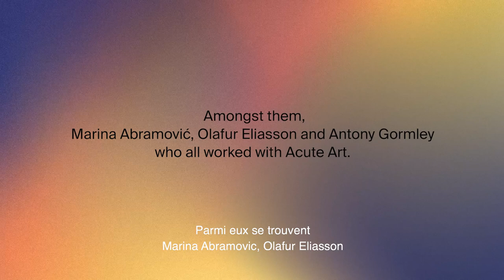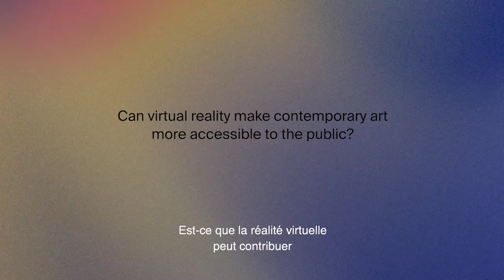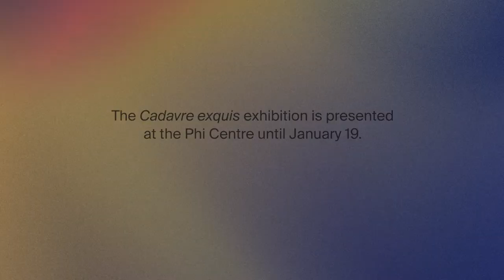Entrevue avec Jacob De Geer - Acute Art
L'exposition rassemble des contributions individuelles d’artistes contemporains ayant choisi le médium de la réalité virtuelle comme nouveau moyen d'expression, tels que Marina Abramović, Olafur Eliasson, Antony Gormley, Paul McCarthy et Laurie Anderson.

Exposition • Cadavre exquis
29 octobre 2019–19 janvier 2020

φ À PROPOS DE PHI
Fondé et dirigé par Phoebe Greenberg, Phi est un organisme artistique et culturel multidisciplinaire de Montréal, au Canada. Situé au carrefour de l’art, du cinéma, de la musique, du design et de la technologie, et engagé envers les futures générations d’amateurs d’art, Phi offre un programme axé sur l’expérimentation, incluant la réalité virtuelle, les expériences immersives et les pratiques performatives.

Phi englobe le Centre Phi, le Studio Phi, des programmes d’artistes en résidence et la Fondation Phi pour l’art contemporain. Grâce à une programmation éclectique et une prédilection pour la création de contenu, Phi favorise les rencontres imprévues entre artistes et publics.